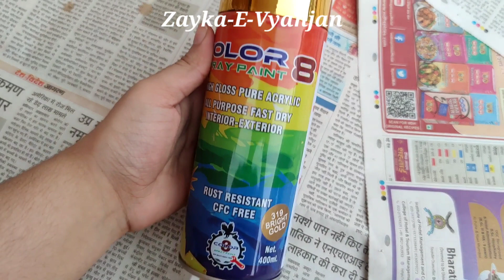😱 सिर्फ़ Rs 200 में नया झूमर | Chandelier Makeover| Home decor ideas| Must Try DIY| Interior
Hello Everyone ,
Welcome to Zayka-E-Vyanjan , today I am sharing a new concept video about how to decorate your chandelier in just Rs 200/- .😲
Hope you all like this DIY !

Masking Tape 👇

You can check many more spray paints on online !!

makeover, chandelier, chandelier makeover, how to paint a chandelier, how to revamp a chandelier, french chandelier, how to transform a chandelier, thrift store diy, decor ideas, magical channel, disney decor, beauty and the beast decor, diy ideas, home decor, home makeover, interior design, home decoration, interior,